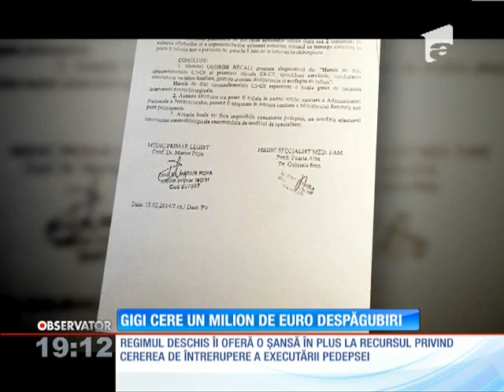Gigi Becali vrea daune de un milion de euro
Gigi Becali a deschis războiul pe toate fronturile! Anunţă că are de gând să ceară, de la Penitenciarul Jilava, daune de un milion de euro. Pentru că i-a contestat, cu rea-intenţie, spune el, regimul de detenţie.